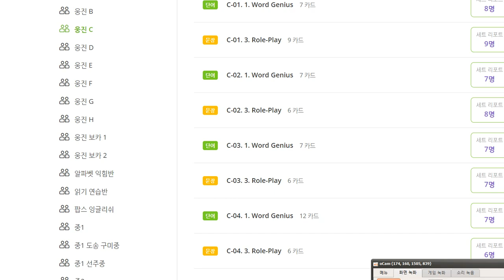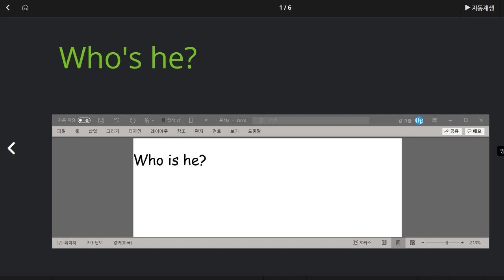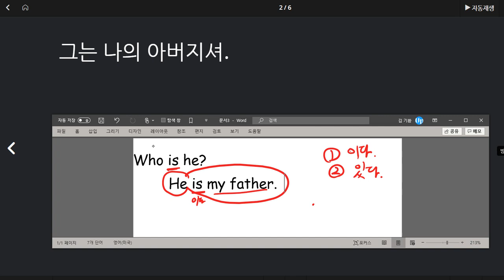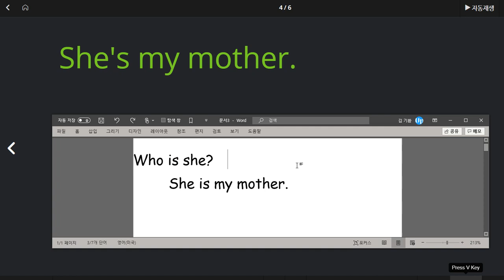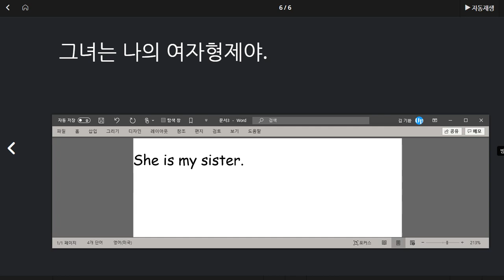문자민 2020 08 05 칭찬 연습 정말 열심히 했음